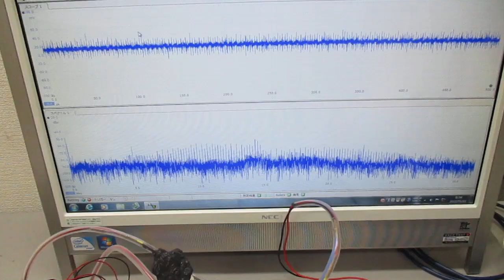超音波実験（オリジナル超音波発振制御プローブ） ultrasonic-labo